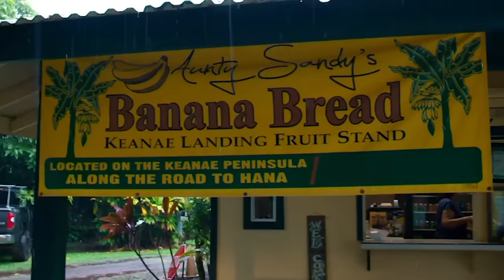The Best Of Gordon Ramsay's Trip In Hawaii's Hana Coast | Part Two | Gordon Ramsay: Uncharted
Follow chef Gordon Ramsay as he journeys to some of the most incredible and remote locations on Earth in search of culinary inspiration, epic adventures, and cultural experiences he will never forget.